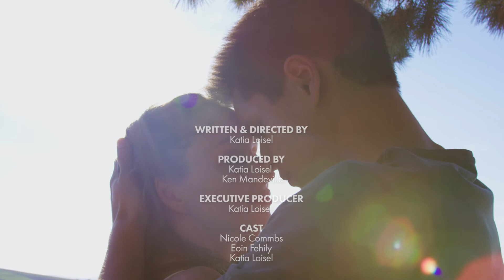Why Kissing is the Ultimate Relationship Boost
When it comes to relationships, kissing really is the glue that binds. Kissing is one of the most powerful and intimate forms of non-verbal communication, shown to dramatically increase intimacy and improve relationship satisfaction. Yet it is often the first thing to go in love-term relationships with.